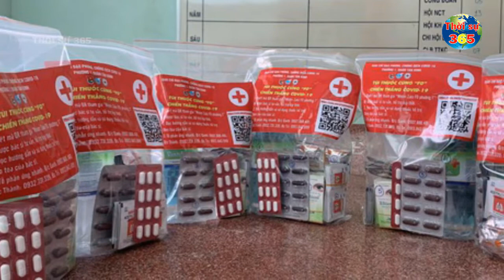Bản Tin Covid-19 Mới Nhất | Tin Nóng Virus Corona Ở Việt Nam Mới Nhất Hôm Nay